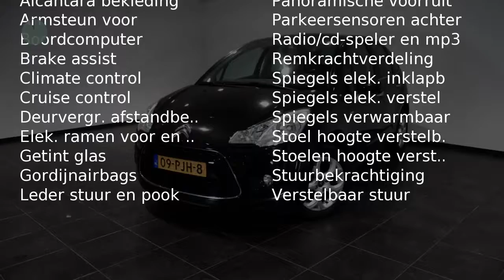Citroën C3 1.6 VTI EXCLUSIVE ( Parkeersensoren - Automatische Airco - Zenithvoorruit)